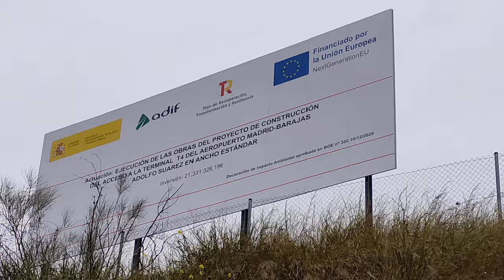🚧 ACTUALIZACIÓN DE LAS OBRAS EN SKY PRYCONSA Y EN LA FÁBRICA DE CLESA | MADRID 31 DICIEMBRE 2023 🚧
Vaya, llevaba desde agosto sin pasar por estos dos lugares, no sé por qué pensaba que era algo más reciente. Pero bueno, en un caso apenas hay novedades y en el otro las obras avanzan a muy buen ritmo. Última visita del año, último vídeo del año, y la semana que viene a comenzar con 2024, espero que todos con buen pie.

Sobre Oria Innovation Campus, pues no hay mucho que contar. Las obras no han comenzado aunque hay una caseta de obra y una excavadora. Eso y nada es más o menos lo mismo para lo que se proyectó en su día. Parece ser que Metrovacesa podría estar planteando problemas de viabilidad económica y querría cambiar suelo residencial por suelo de uso terciario, es decir, menos vivienda y más oficina. Al mismo tiempo, Acciona querría cambiar su sede y llegar a estas nuevas oficinas (cuando se hagan), dejando atrás las actuales en La Moraleja.

El caso es que apenas hay noticias sobre este proyecto y por ahora queda claro que no se mueve nada interesante. Habrá que esperar a ver si en 2024 sabemos algo nuevo.

Sobre Sky Pryconsa, los avances son notorios. Cuando estuve en agosto estaban trabajando en los sótanos y ahora están terminando de levantar el bloque residencial baja altura y van por la tercera planta de la torre. Torre que tendrá 20 o 21 plantas, quizás 22. No queda claro ni en la información que da la promotora en su página web. Unos 75 metros de altura en total, más o menos.

También he visitado de rebote las obras de la futura conexión entre la estación de Chamartín y el aeropuerto de Madrid-Barajas, en lo que será la llegada de la alta velocidad al aeropuerto. En teoría, dicha conexión debería estar lista para 2025. Así que otra cosa que se une a las obras de la zona norte de Madrid.

¡Feliz domingo!

La canción que suena en el vídeo es "Vegas - Onda Norte".